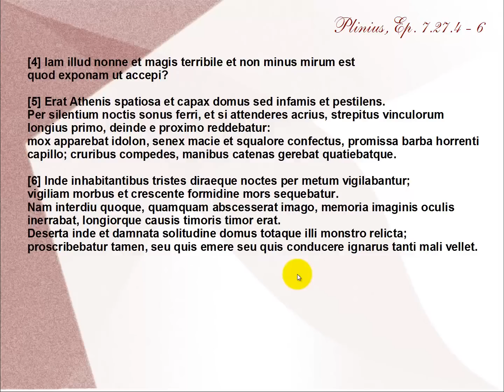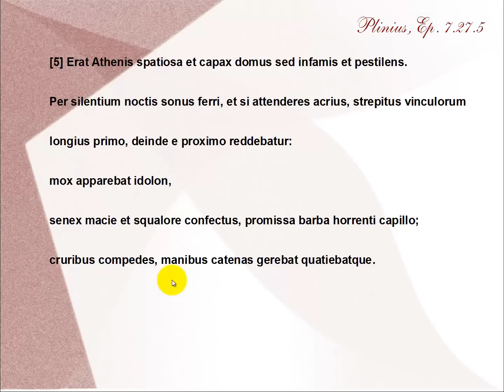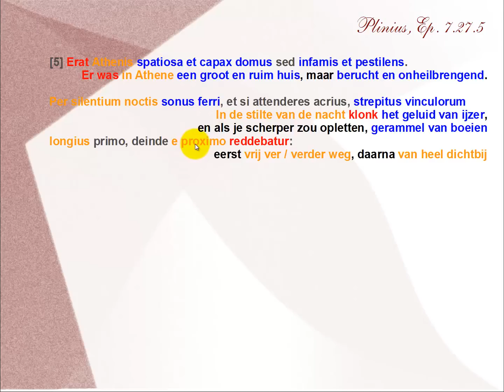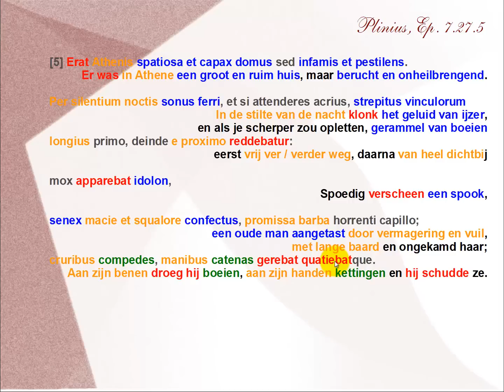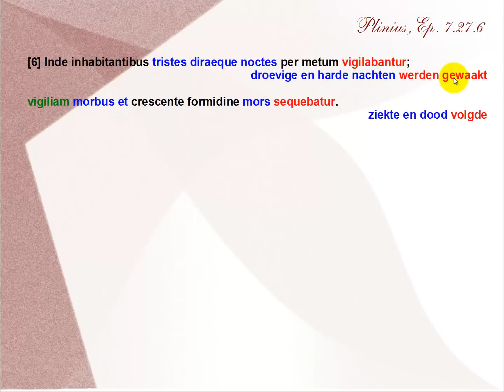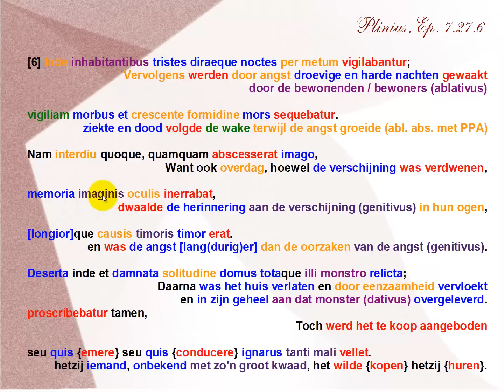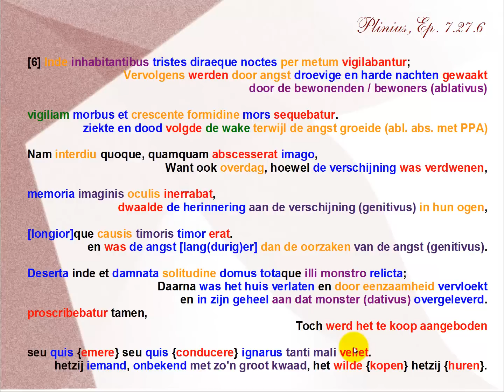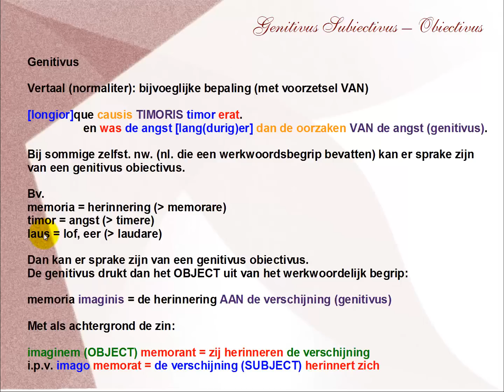Plinius, Epistula VII, 27, 04-06